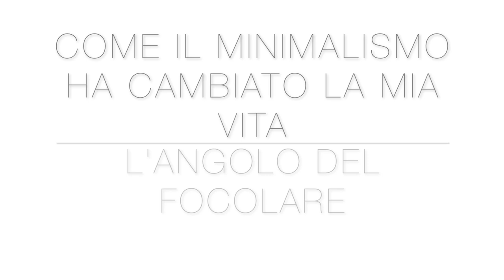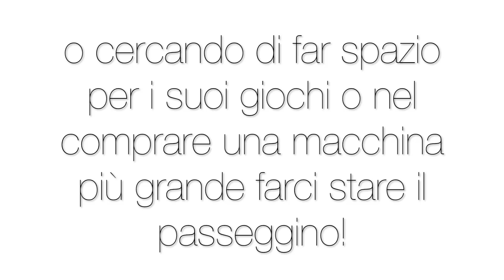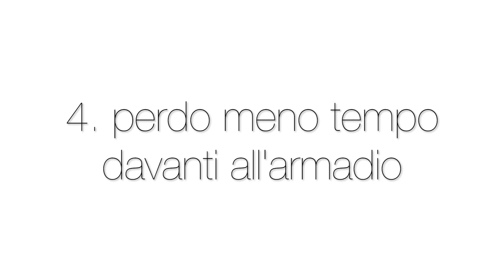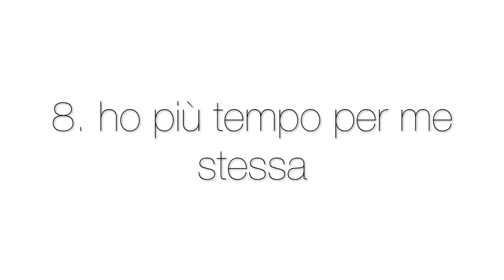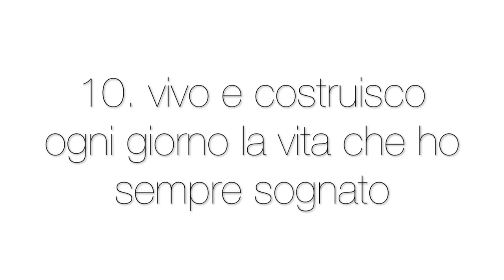10 MODI IN CUI IL MINIMALISMO HA CAMBIATO LA MIA VITA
10 modi in cui il minimalismo ha cambiato la mia vita e come sto cercando oggi di semplificare la mia vita sempre più.
Leggi qui sotto per altre informazioni utili! 😉⬇️
❤️ I MIEI PRODOTTI PREFERITI:
* Nespresso Citiz&Milk bianca
* La mia scrivania richiudibile
* Tenda di lucine
* La mia crock pot
* Una crock pot simile alla mia in versione aggiornata
* Una slow cooker a prezzo interessante!

👫 LINKS AI SOCIALS
🎶 MUSICA
TITLE:

📷 ATTREZZATURA VIDEO:
* Camera fissa: Sony a7r
* Obiettivo: Sony Zeiss FE 4/24-70
* Camera vlog: Sony a5100 - con kit lens
* Il mio computer: MacBook Pro 15"
Montaggio video: Final Cut Pro X
💌 SCRIVIMI:
una mail a:

una letterina cartacea:
- Valentina c/o Progetto Dati S.r.l.
  Via Guido Rossa, 26
  35020 Ponte San Nicolò (PD)